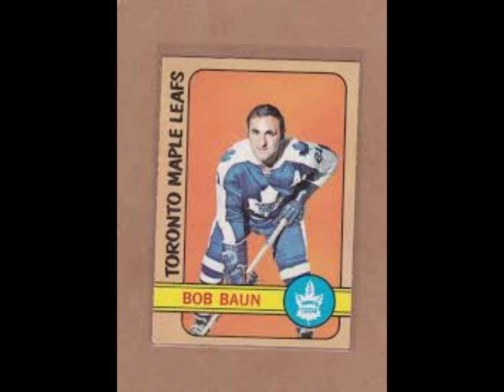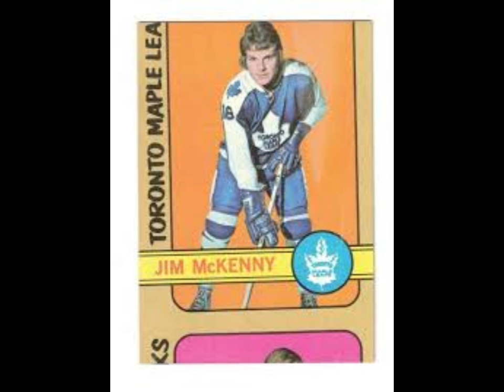The Strange, But True, Tale of the 1972-73 Toronto Maple Leafs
Despite not making the NHL post-season, the squad wasn't standing still because of the WHA purge of several of its players, but building on the future via key trades, the emergence of young stars like Darryl Sittler and Errol Thompson, and the confirmation of their soon-to-be glorious Swedish Invasion of Borje Salming and Inge Hammerstrom for 1973-74